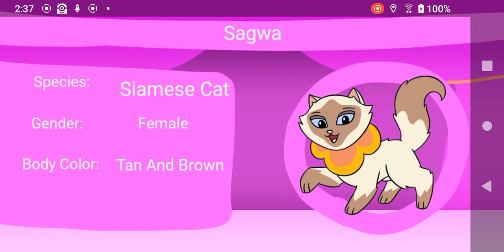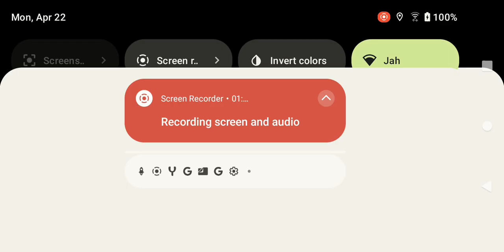Meet Sagwa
Huppets The Show Must Go On